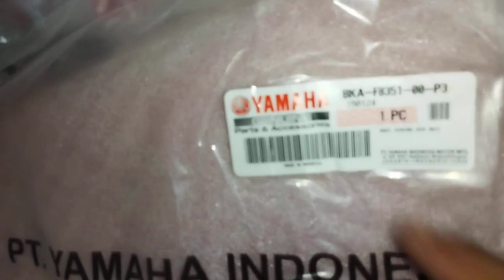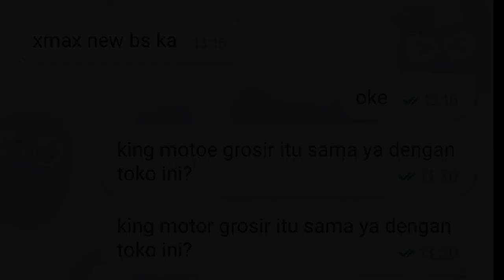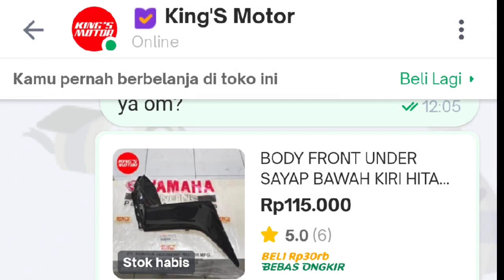REVIEW ‼️ Ganti Body Cowling dan Cover Front Yamaha XMAX 2024 Connected